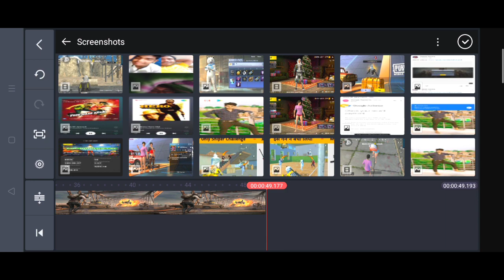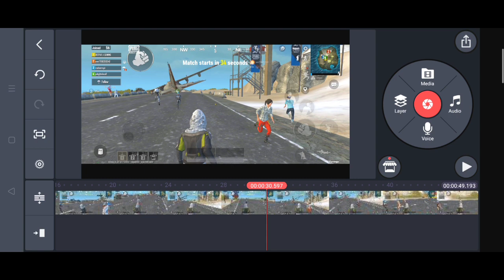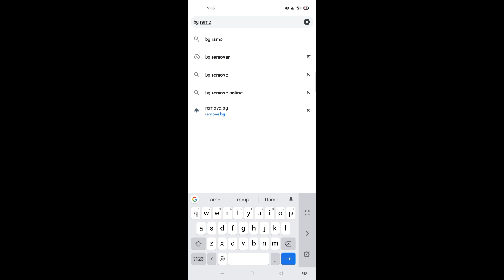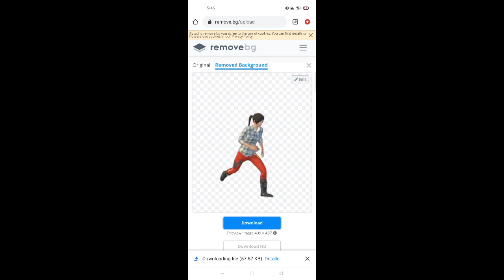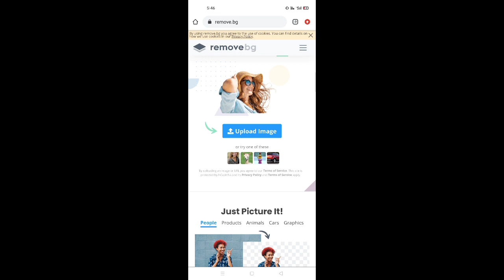Pubg Mobile lite Enemy Png photo kaise banaye thumbnail ke liye || Deepak gaming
How to make thumbnail png photo kaise banaye

Video quaries

Pubg Mobile lite enemy png photo kaise banaye thumbnail ke liye
How to make thumbnail png photo enemy kaise banaye
Png enemy photo kaise banaye pubg lite kais lite
How to make enemy png pic thumbnail